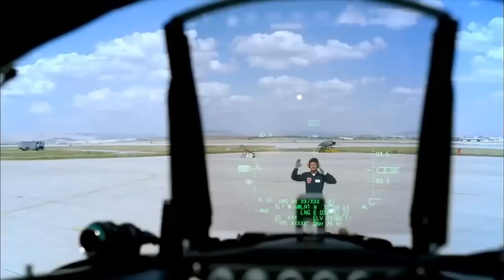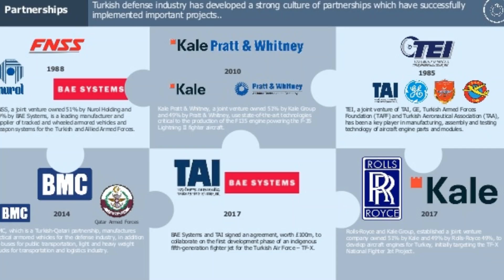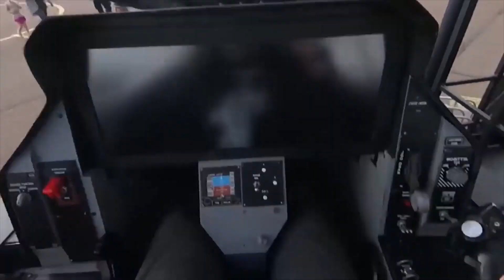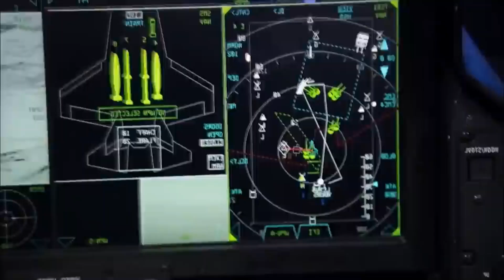Will Turkey's TFX Fighter Jet DOMINATE the Skies by 2026?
The video is about The TFX fighter jet or milli muharip uçak MMU. Turkey started the development of its 5th generation fighter aircraft in 2016 after Turkey was kicked out of the F-35 program due to procurement of S-400 air defense system from Russia.
We bring the latest update about the development of the TFX fighter aircraft, so lets watch the video.

For more video about Defense related issues, and about Military defense systems from around the world, be sure to subscribed to Global Defense Forum and press the bell icon to get updates about future videos.

Leave a comment about your thoughts on the video and let us know what else you would like to see Next!

Credits:

Footage:
Ministry of Defence of the Russian Federation

Ministry of Defense of Republic of Turkey
"The appearance of The Republic of Turkey Department of Defense's visuals does not imply or constitute their endorsement."

Ministry of Defense of Republic of Azerbaijan
"The appearance of republic of azerbaijan's Department of Defense's visuals does not imply or constitute their endorsement."

"The appearance of United States Department of Defense's visuals does not imply or constitute their endorsement."